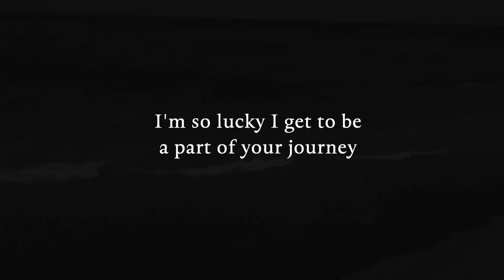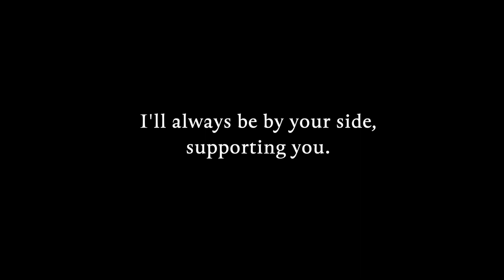congratulations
for you,
happy early graduation.

Song: Scott Street
Artist: Phoebe Bridgers
Album: Stranger in the Alps